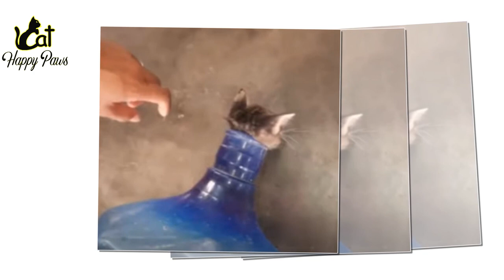Firefighters Rescue Kitten Stuck Inside Water Jug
A kitten was found trapped inside a 19-liter water jug, with only her head sticking out from the narrow opening. The incident took place in the Indonesian capital, Jakarta. Most likely, in curiosity, the kitten had squeezed into the jug and then realized that he was unable to come out of it. This resulted in her being stuck for some time. She mewed with fear and unknown injuries.